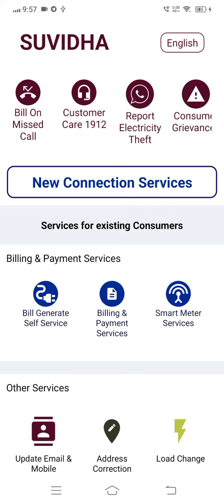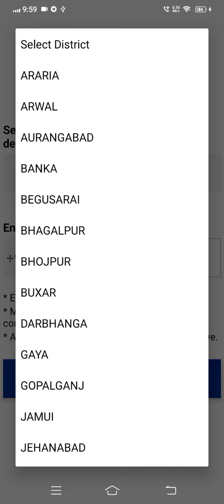Agriculture_Bijli_Connection मोटर पंप लगाने के लिए बिजली कनेक्शन ऐसे मिलेगा l Online Submit l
✔✔ Hello Friends Mai Pradeep Swagat Karta Hu Hamare OR
Apke Youtube Channel Online_Submit Me ✔✔

✔✔ Video Official Website  - वेबसाइट पर जाने के लिए गूगल ( Google ) पर
( Search )  सर्च करे - onlinesubmitt .com

✔✔ Video Name - Agriculture Connection Online Apply Form 2022
✔✔ Video Editing - Pradeep Bhai
✔✔ Video Quality - 140P, 240P, 360P, 480P, 720P, 1080P

All credit for copyright materiel